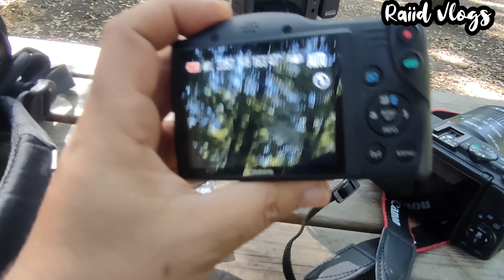وين بيها يا أنس تينا ؟ | Anes tina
و الجرس 🔔 حتي تصلك كل فيديوهاتنا ♥ )

يوميات  مهاجر جزائري في اوروبا..

قبل ما نتهجموا على أني تينا..لازم نقراو الرسائل لي يبعتها بين الأسطر . ما رانيش ندافع عليه كصديق . راني واقف مع الحق . هو محتواه نقي و هادف.. وحنا لازم نوقفوا مع كل واحد محتواه نقي و محترم . ويبقى هذا رأيي الشخصي .

ديكريتو فلوسي ،  decreto flussi 2023
decrito flusi,
raiid Vlogs,

تسوية اوراق المهاجرين #2022
air Algérie
الخطوط الجوية الجزائرية. مطار هواري بومدين

رئيد فلوڨ
الدراسة في أكرانيا و تركيا و روسيا ووكالة السياحة والسفر.لأوكرانيا، قبرص ، أوكرانيا .
جواز السفر
فتح الحدود،
المهاجرين الجزائريين،
التأشيرة 2021
الفيزا 2021
visa 2021
إنجلترا
رياض محرز
مارسيليا ..

raiid vlog,
raiid Vlogs,
sanatoria,
الموسيقي
الجزائر الحبيبة البيضاء